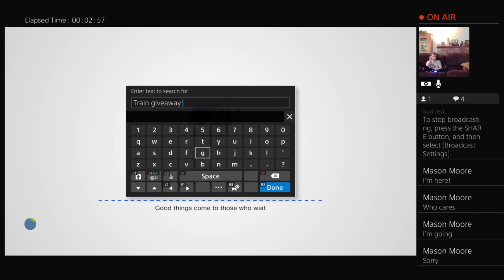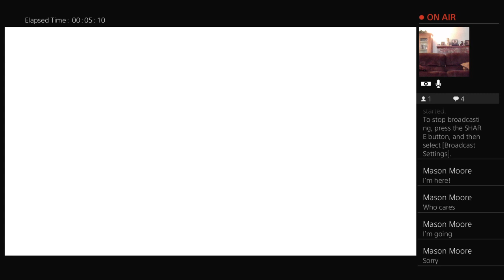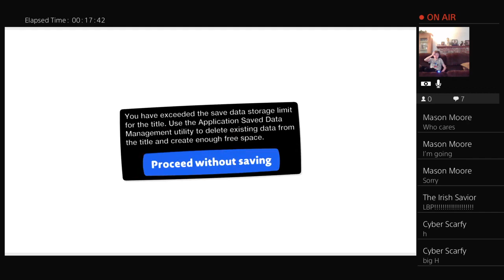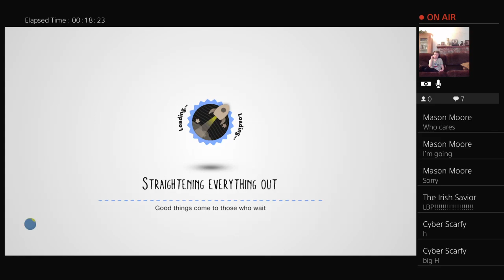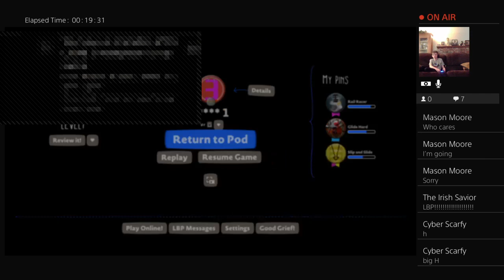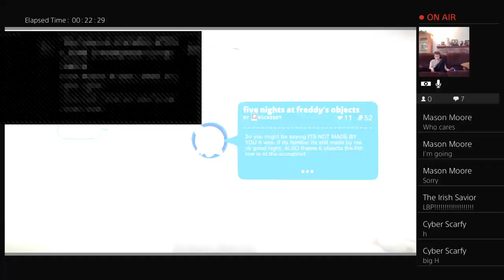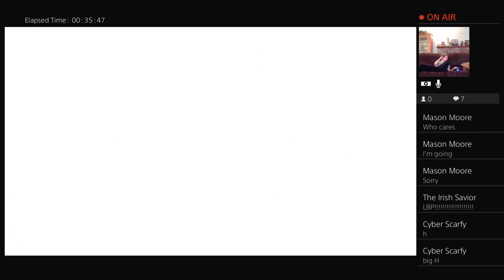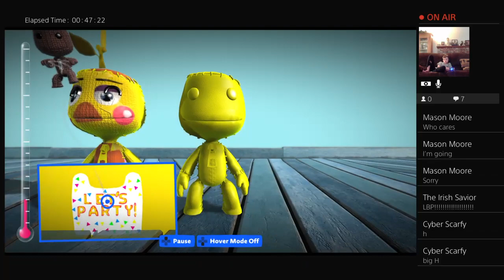60 subscribers special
The gamer club and for friends only